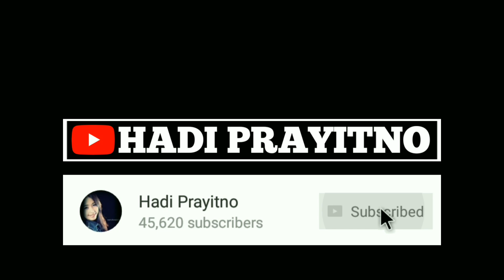RESEP CARA MEMBUAT KERIPIK DAUN KELOR YANG RENYAH DAN ENAK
Resep Keripik Daun Kelor Renyah Dan Enak ini bisa anda bikin di rumah sebagai cemilan sehat untuk keluarga tercinta. Cara membuat keripik daun kelor ini sangat mudah sekali. Sama mudahnya dengan membuat keripik daun bayam dan daun singkong yang pernah saya bagikan beberapa bulan yang lalu

Bumbu dapur yang digunakan juga sangat simple atau sederhana. Sahabat di rumah pasti sudah familiar dengan bawang putih, ketumbar, kunyit, kemiri dan garam. Untuk langkah-langkahnya, sahabat hanya perlu mengikuti tutorial yang saya berikan. Dijamin citarasanya benar-benar mantap dan gurih.